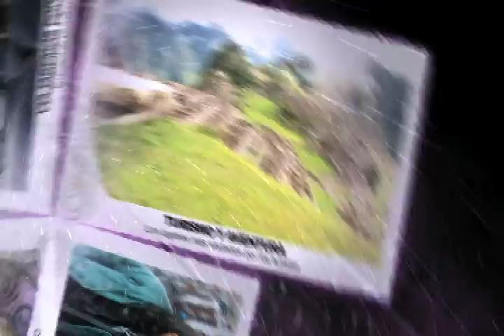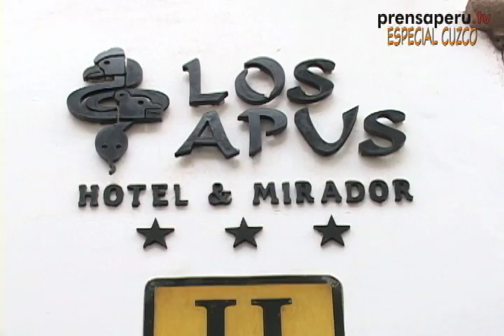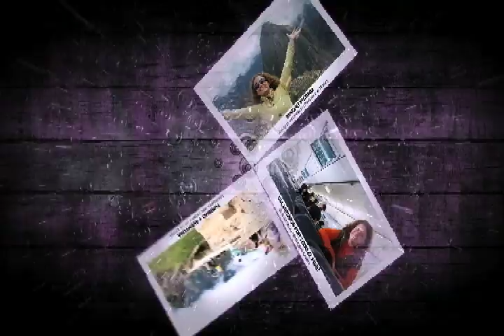PROGRAMA DE TURISMO "DE IDA Y VUELTA" -CUSCO PARTE 2